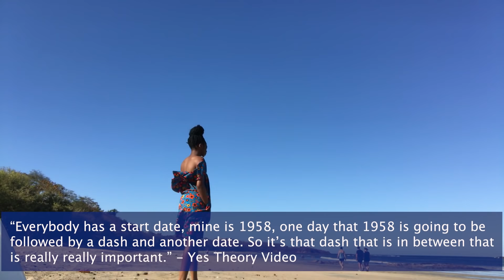MY FIRST SOLO TRIP | Costa Rica Vlog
Filler videos from:  Kold , Will Smith and Yes Theory

They all have amazing content! Thanks for the inspiration.